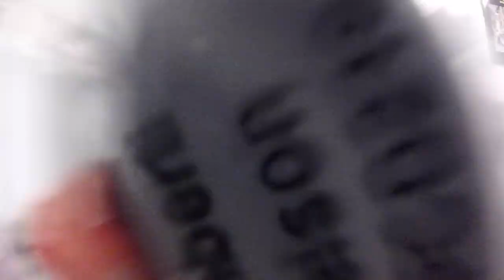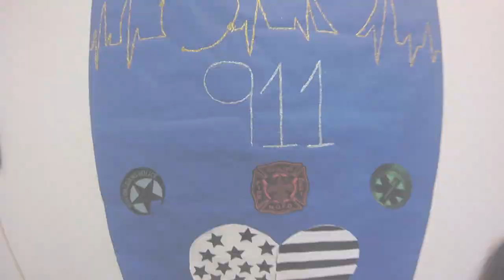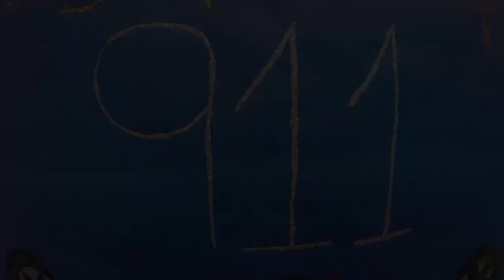OPCD Don't Rush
Don't Rush Challenge feat. Orleans Parish Communications District

Some of your operators, dispatchers, and supervisors participating in the challenge.

Don't forget to wash your hands and keep practicing social distancing!!!

We will beat this!

Song by: Young T Music & Bugsey Music "Don't Rush"

Bounce Remix by: DJTREWITDADREAZ504